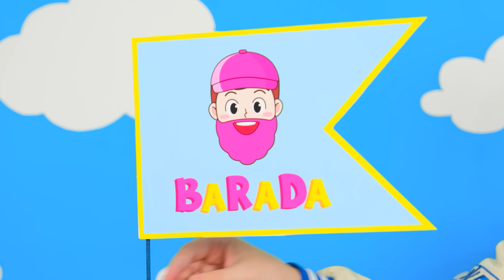Eine Farbige Haus Challenge von BaRaDa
Heute werden wir Häuser in der gleichen Farbe bauen! Nehmen Sie an der neuen Herausforderung teil, es wird viel Spaß machen!